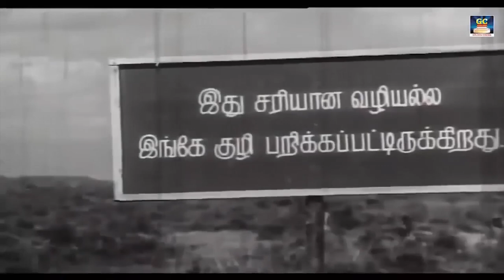அடி பட்டையை கிளப்பும் பழைய குத்து பாடல்கள் | Palaya Kuthu Padalgal | HD